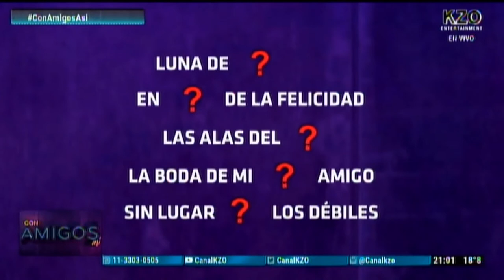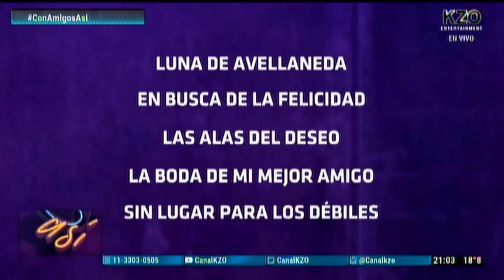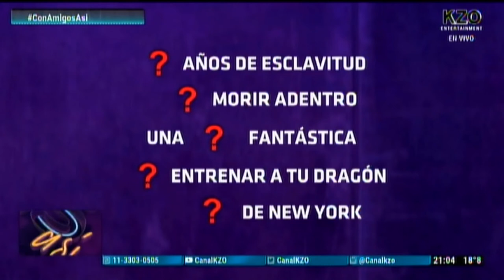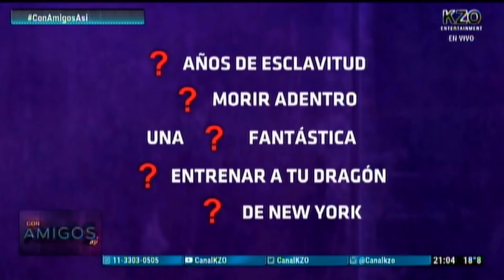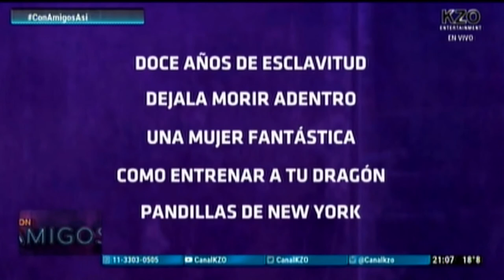Nancy Gay - "Con amigos así" (KZO) 11/05/2018